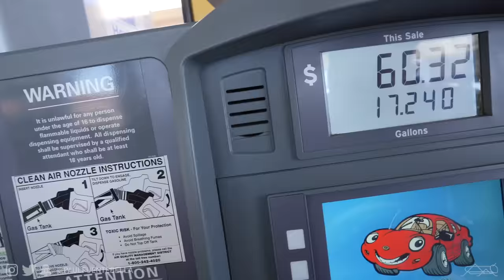Vintage Shopping Vlog in Orange County, California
Today's video: We head into the vintage stores of Orange County, California. Here we shop for vintage tees, vintage denim, vintage carhartt, and more! I hope you enjoy today's vintage streetwear hype hypebeast sneaker haul. So come thrift with me at a place with has not so thrifty prices. Sorry i need to use those words so this vlog ranks higher. YT is a fun place...

MAIL STUFF MY WAY:

Paul Fuenteballa
23986 Aliso Creek Rd.
Laguna Niguel, CA, 92677
Box #504